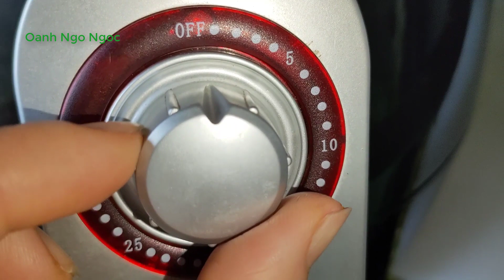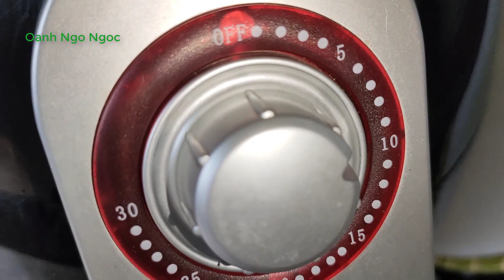Lạc làm kiểu này đảm bảo ăn hoài không chán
Lạc hay đậu phông được cho là món ăn trường thọ là món ăn quen thuộc với nhiều cách chế biến như lạc rang, lạc luộc, lạc rang tỏi ớt...Video này mình xin chia sẻ với các bạn một món ngon nữa chế biến từ lạc đảm bảo ngon mà ăn hoài không chán lại cực đơn giản nữa.

CREDIT:
Nội dung & Quay phim: @Oanh Ngô Ngọc
✔️. Bản quyền thuộc về Channel: @Oanh Ngô Ngọc
✔️. Người đại diện: Ngô Ngọc Oanh
⛔️. Copyright by Oanh Ngô Ngọc ©️

Nếu bạn đăng ký sử dụng dịch vụ (Global_unit_pay, NDE Đảm_bảo_kỹ_thuật_số, UGAIN...) hoặc mua sản phẩm (khóa học, token WCRU, nước hoa...) qua link này (chi phí không đổi cho bạn, bạn còn có cơ hội trở thành đồng sở hữu các danh mục đầu tư toàn cầu) và @Oanh Ngô Ngọc sẽ nhận được khoản hoa hồng nhỏ để tiếp tục hoạt động và phát triển bền vững. Hơn nữa bạn sẽ là thành viên của cộng đồng EVORICH chung tay thực hiện sứ mệnh cải tiến nền kinh tế và vì hòa bình thế giới . Cảm ơn mọi người đã ủng hộ @Oanh Ngô Ngọc!